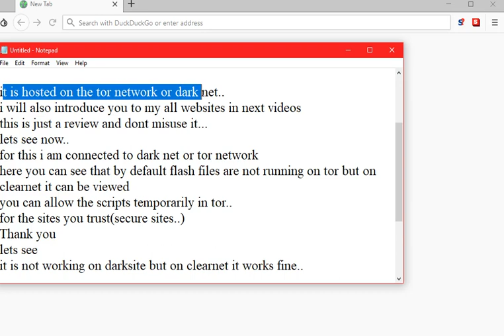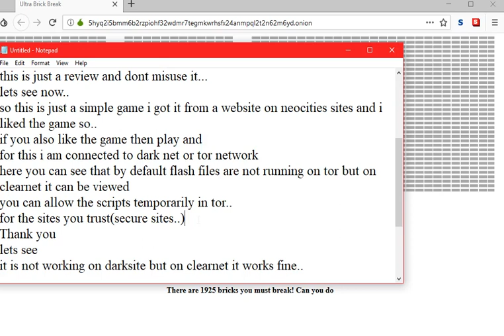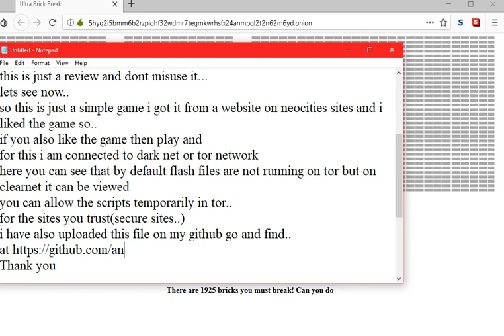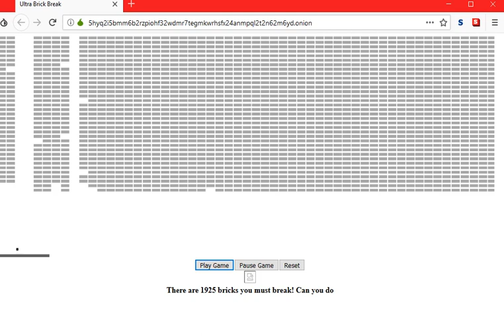My new dark site 6-Aanand prabhakar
Hello friends
this video is related to my one of darknet websites.